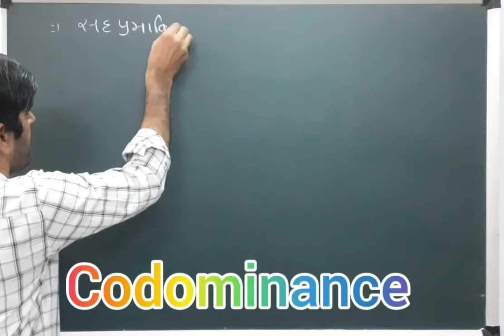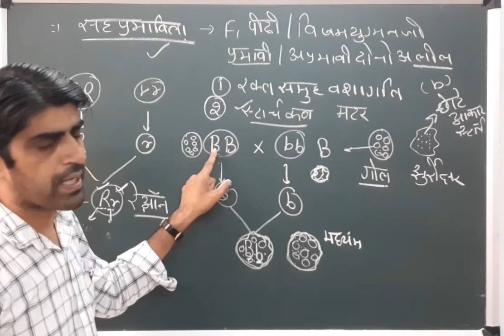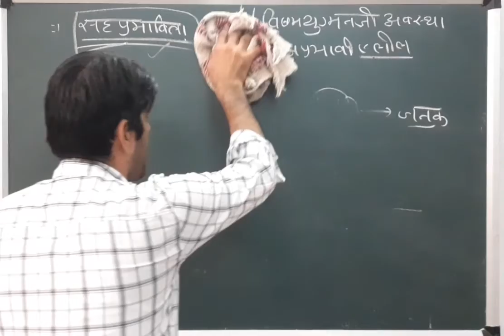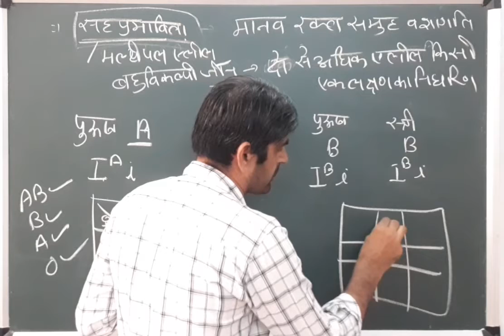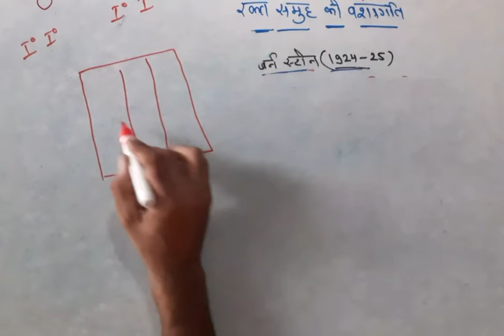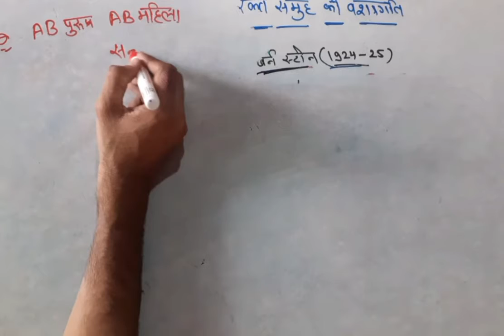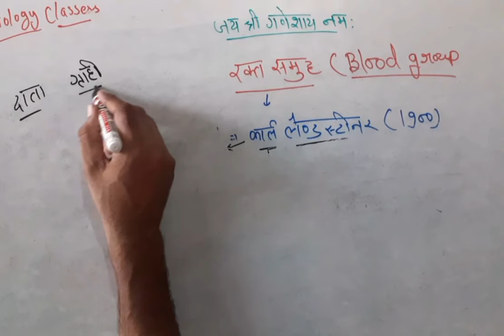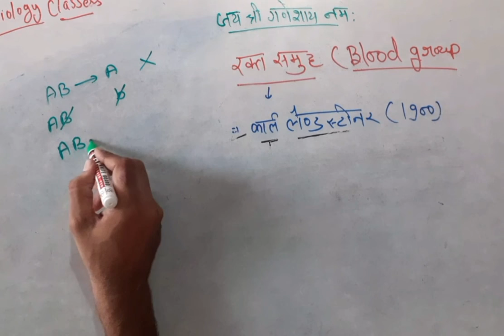chapter5।part4।class12। Codominance। Blood group inheritance। multiple allies।